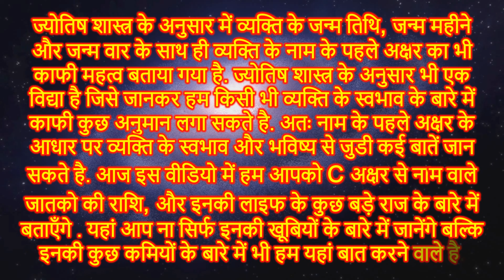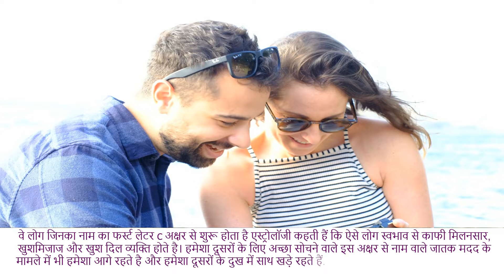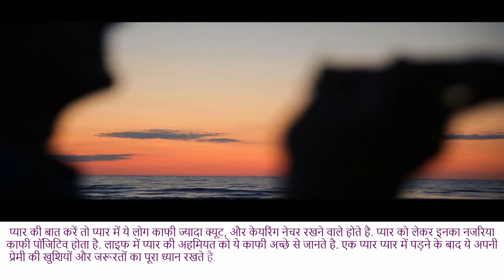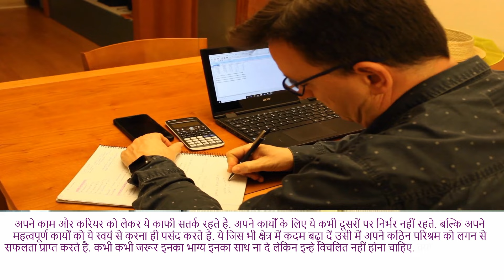C Naam Ki Rashi Kya Hai | C नाम वालों की राशि क्या है | C Akshar Ki Rashi | C Naam Wale Log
ज्योतिष शास्त्र के अनुसार भी एक विद्या है जिसे जानकर हम किसी भी व्यक्ति के स्वभाव के बारे में काफी कुछ अनुमान लगा सकते है. अतः नाम के पहले अक्षर के आधार पर व्यक्ति के स्वभाव और भविष्य से जुडी कई बातें जान सकते है. आज इस वीडियो में हम आपको C अक्षर से नाम वालो की राशि क्या होती है C नाम वालो की राशि क्या है C नाम वाले लोगो का स्वभाव C नाम वालों के जीवन की सच्ची बातें C नाम वाले लोगों का प्यार C नाम वाले लोगों का करियर वाले लोगों का स्वभाव एन्ड C नाम वालों की आदते अपनी राशि कैसे जाने नाम से कैसे जाने अपनी राशि वास्तु शास्त्र के अनुसार राशि कैसे जाने आदि के बारे में बताएँगे.